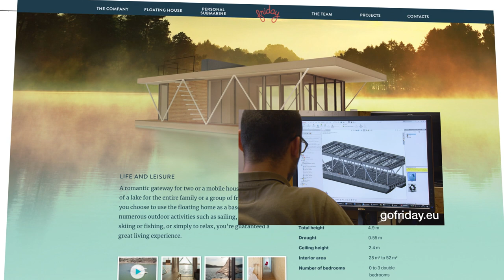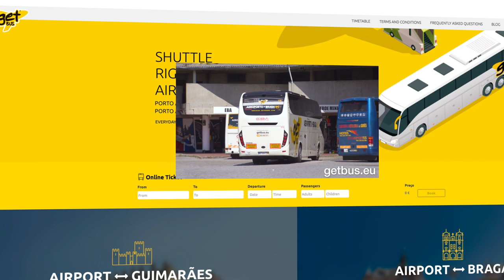How do you spell European Quality online?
With their .eu online domain, these companies communicate their European quality within the EU - and far outside.

Here's a short compilation of their experiences doing business from a position of trustworthiness.

.eu for Trust: Want more information?